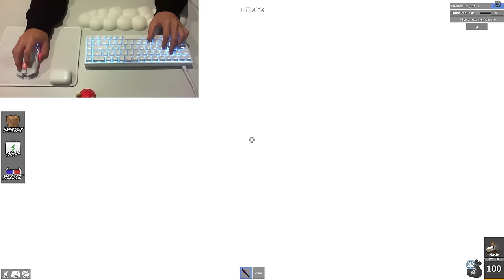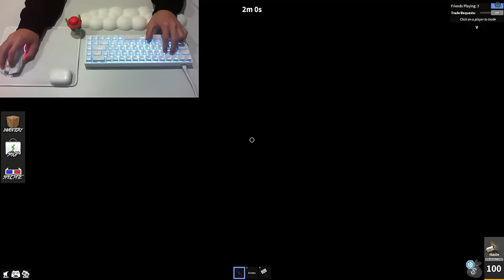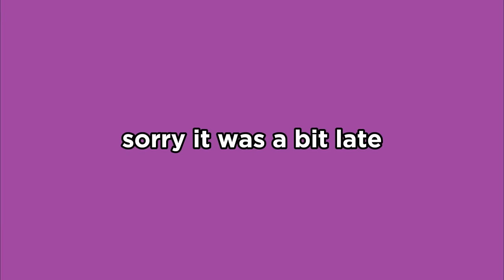MM2 but I use HANDCAM.. (Roblox Murder Mystery 2)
In today's video, I played Murder Mystery 2 with handcam!

MY KEYBOARD
MY MOUSE
MY CLOUD THINGY